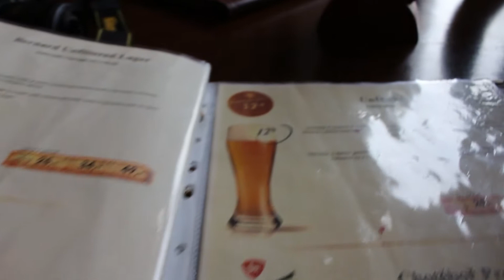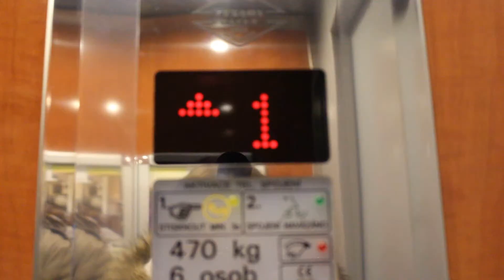MUSEU DA CERVEJA em PRAGA | REPÚBLICA TCHECA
O MUSEU DA CERVEJA (Prague Beer Museum) de PRAGA é um pub com mais de 30 TIPOS DE CERVEJAS ARTESANAIS nas torneiras! Também vamos dar um rolê pelo AÇOUGUE mais famoso da REPÚBLICA TCHECA e falar um pouco sobre o PRESUNTO DE PRAGA e um GOLPE bem comum... Confere logo!

Kit SOS de Planejamento de Viagens (Planilha de Orçamento, de Planejamento e Checklist)

Consultoria de Viagens - Roteiros Personalizados para a sua Viagem
LOJINHA VIAGEM & RANGO:
Todos os nossos equipamentos e acessórios de viagem